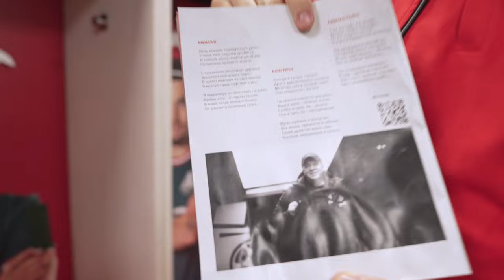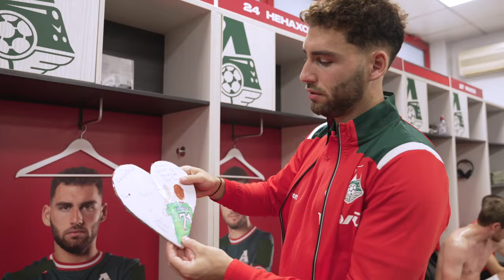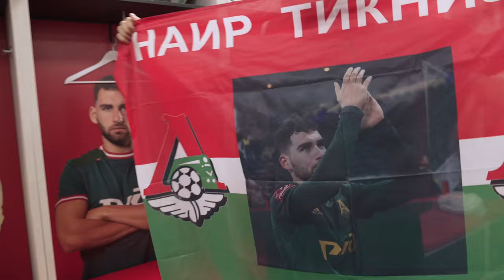Что у футболистов в шкафчиках?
Какие секреты хранятся в шкафчиках у наших футболистов?

А ВОТ СЕЙЧАС И УЗНАЕМ 🧐